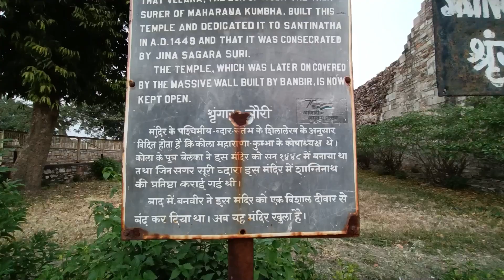श्रृंगार गौरी मंदिर चित्तौड़गढ़ किला || Sringar Gori Tample Chittorgarh Fort